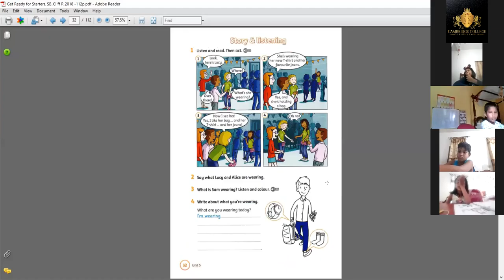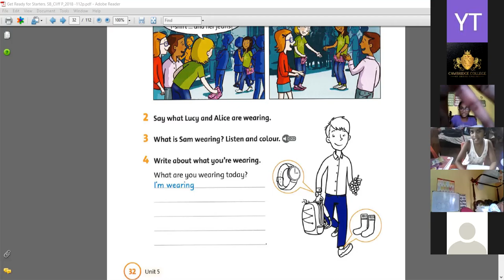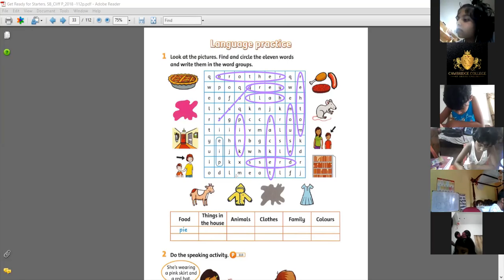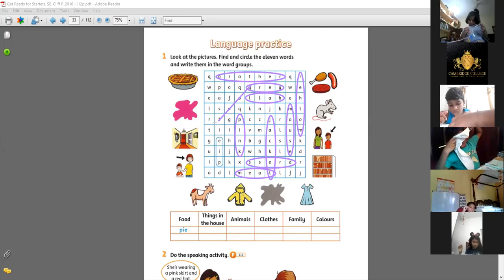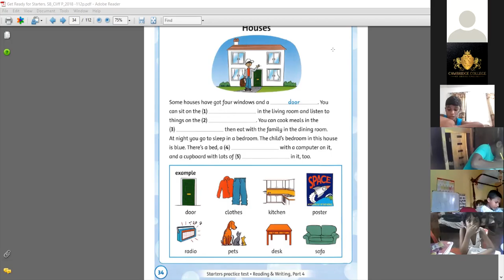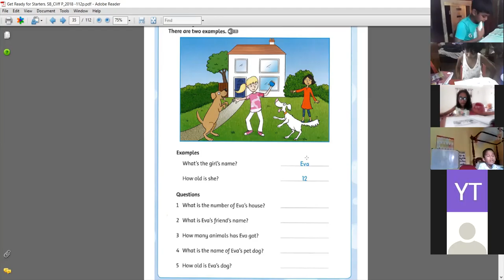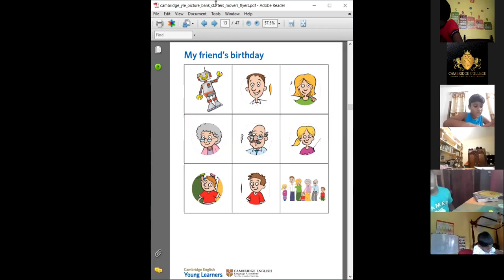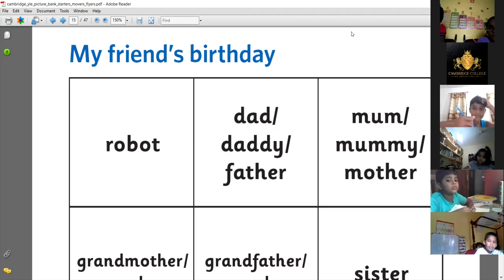Cambridge College of British English - Online Lecture Starters Senior Freshers 11th May Part 2